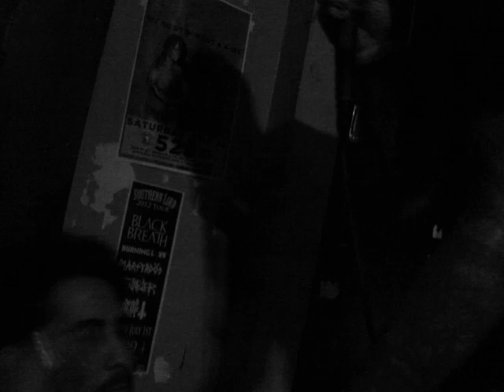Burning Love - SOUTHERN LORD SHOWCASE - 'Jack the Ripper Cover' live at 529 Bar (Atlanta)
7/1/12
Credit to Joshua Chip Shomburg - SouthFloridaHardcore